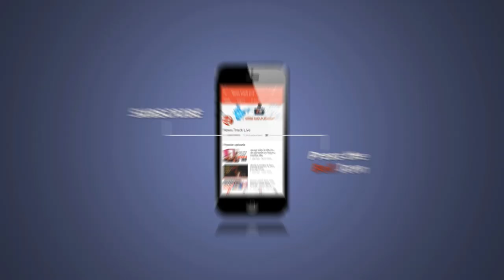रीवा शहर में बड़ रही गुंडागर्दी और लूटपाट घटनाएं।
रीवा शहर में आजकल गुंडागर्दी और लूटपाट आम बात हो गई है, कल रात पीड़ित पुष्पेंद्र सिंह रीवा बस स्टैंड स्थित आकाशगंगा मोबाइल के सामने खड़ा हुआ था। जहां पर आकाशगंगा मोबाइल के संचालक हरप्रीत सिंह उर्फ मन्नू सरदार द्वारा उनका मोबाइल छीन लिया गया एवं मारपीट कर भगा दिया गया, उक्त घटना सीसीटीवी कैमरे में कैद हो गई और पीड़ित पुलिस प्रशासन से न्याय की गुहार लगा रहा है।